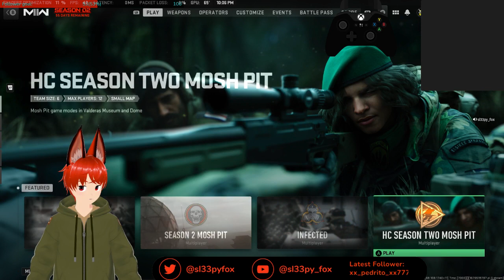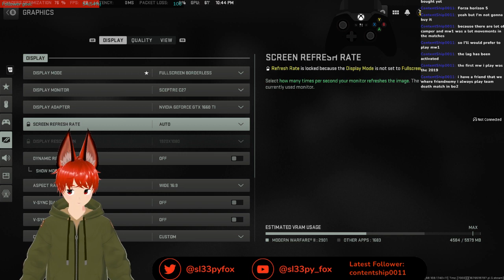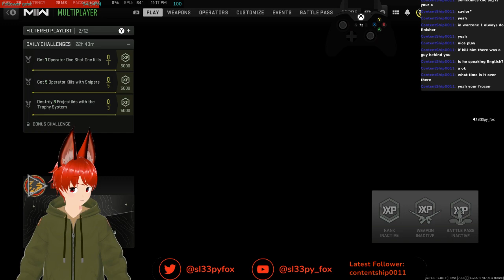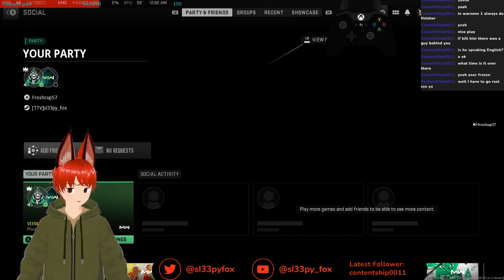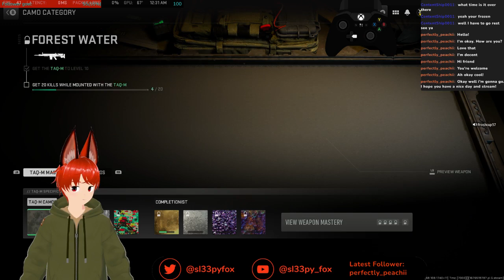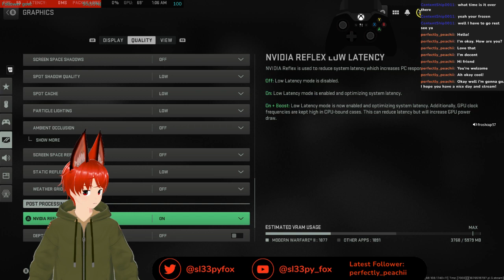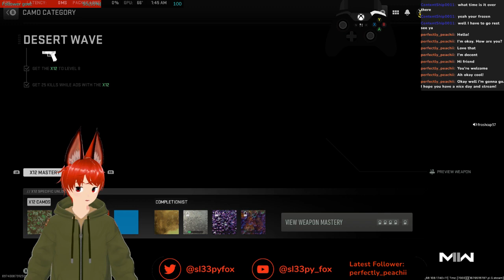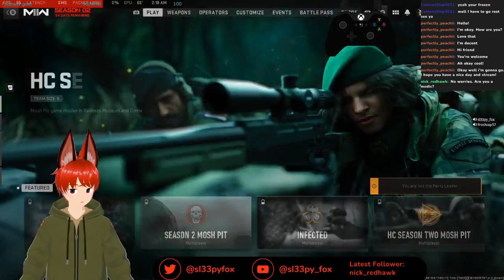[Tactical Fox lost his rifle] back for more cod!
2 Views - Oct 12, 2023 81% . 81/100 Lowrez5D